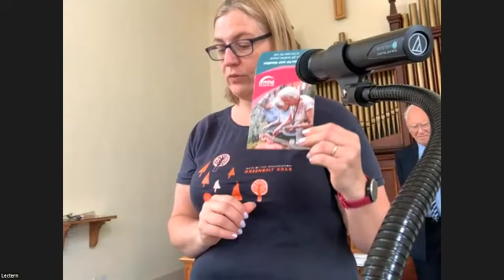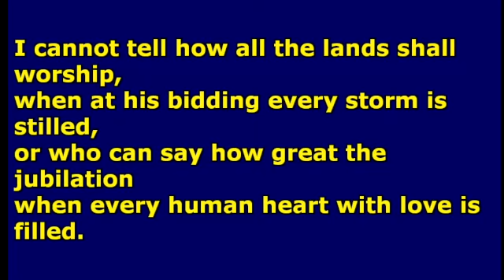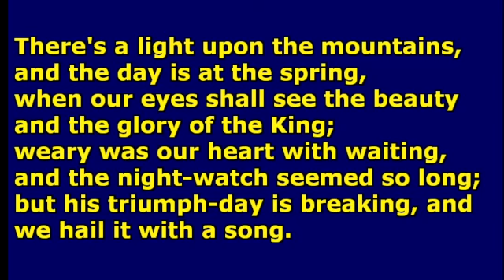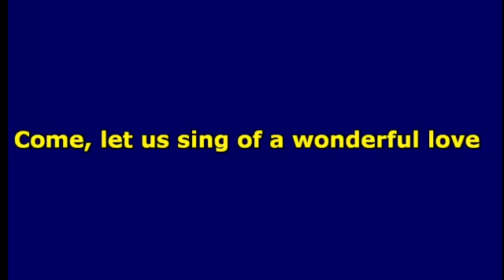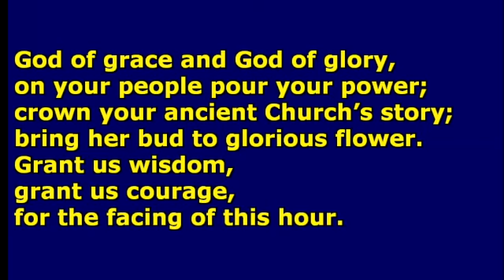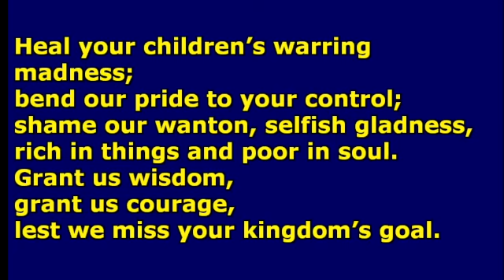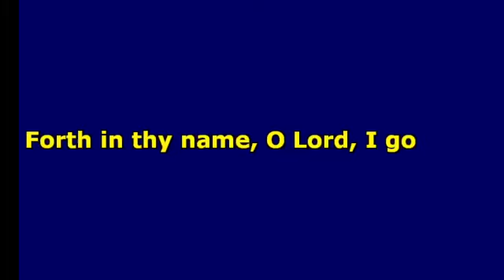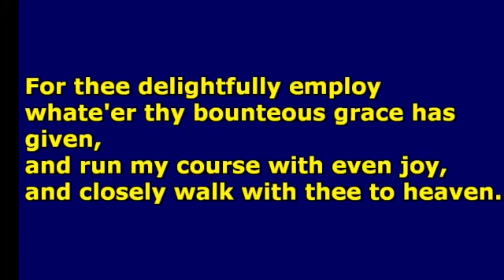12 June 2022 Hybrid Worship @ Castle Cary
Led by Ken Hill

I cannot tell
CCLI Song # 110119
John Barnard | William Young Fullerton
    Music: 1982 John Barnard - The Jubilate Group (Admin. by Jubilate Hymns Ltd, sub to Hope Publishing for various regions) (The Jubilate Group)

There's a light upon the mountains
CCLI Song # 2846240
Henry Burton
    Public Domain

Come let us sing of a wonderful love
CCLI Song # 2423601
Robert Walmsley
    Public Domain

Author:  Harry Emerson Fosdick (1930)

Forth in thy name
Charles Wesley | Leanne Langley